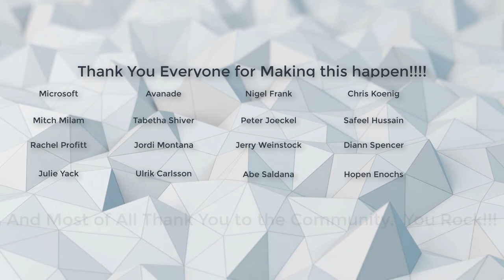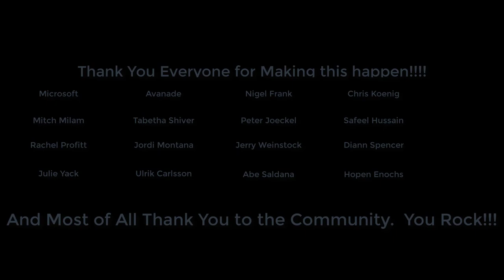Dynamics 365 USA Kickoff 2018 Recap with photos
On March 10th, something very special happened in the USA, location Dallas.  People came together -- from Fortune 500 companies to one person software firms to Microsoft Senior Management to MVP's, and some serious learning took place..  For free..  Come here to learn what the Dynamics 365 Saturday Movement is all about -- giving back to the community.  Though not mentioned in the video, special thanks goes to the UG for all of their help in also making this event happen.